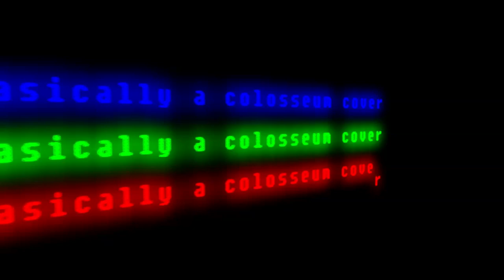basically a colosseum cover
Song By It'sV4n0 (Retired From The FNF Community)